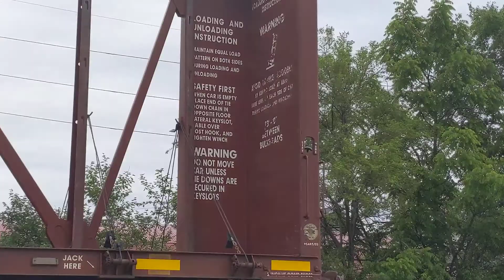Illinois Central Death Star leading a manifest past Champaign IL on 6-1-21